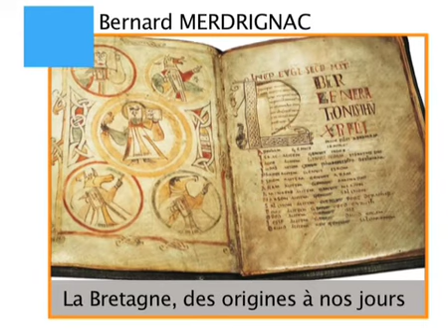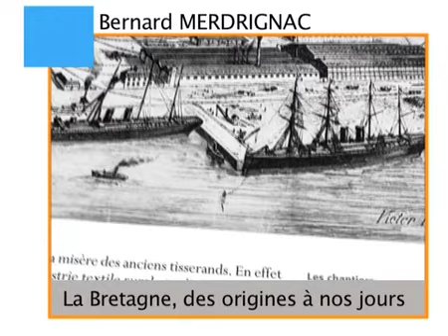La Bretagne des origines à nos jours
Auteur: Bernard Merdrignac

Livre: La Bretagne des origines à nos jours